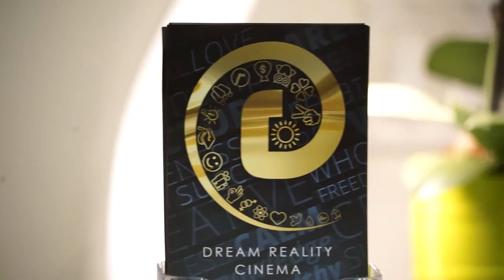Dream Reality Cinema vélemények 4.rész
EL INDULT A VIDEÓTÁR! Legyél te is tagja akadémiánknak, több mint 300 videóhoz férhetsz hozzá. Soha nem látott anyagok, energia és lendület, ahogy már megszokhattad. Legyél az első 10000 Prémium előfizetőnk között.